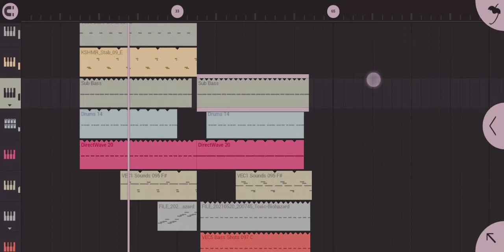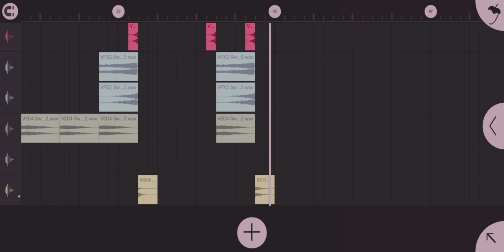[ FREE FLM ] The Magic Bomb 2021 ( Mizter SokRa ) 👉 500 Views Free Flm 👌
☞សូមស្វាគមន៍មកាន់ឆានែលខ្ញុំបាទ ស្តាប់ចម្រៀងកន្រ្តាក់អារម្មណ៍ រាំលេងសប្បាយ...
➤ ទទួលដាក់ពាណិជ្ជកម្មផ្សេងៗ...
☏ ទាក់ទងតាមទូរស័ព្ទ_
⚠ ហាមយកវីដេអូខ្ញុំទៅផុសបន្តបើគ្មានកាអនុញ្ញាតពីខ្ញុំ⚠
≋♥❶♥♥❷♥♥❸♥♥❹♥♥❺♥♥❻♥♥❼♥♥❽♥♥❾♥♥❿♥≋

✠ ▬༺𐄡𐄪▤▒▓｟〖𝙈𝙄𝙎𝙏𝙀𝙍 𝙎𝙊𝙆 𝙍𝘼 〗▓▒▤𐄪𐄡༻ ▬✠

☯︎๏▬▬【｟សូមអរគុណសម្រាប់ការគាំទ្រពី0រហូតដល់k｠】▬▬๏☯︎

✹【🅢🅞🅝🅖 🅚🅗🅜🅔🅡 🅡🅔🅜🅘🅧 🅝🅔🅦 ❷🅞❷❶】✹

សូមចុចបូតុង_Subscribe_និង_Likeដើម្បីទទួលបានវីឌីអូថ្មីកំពុងល្បីក្នុងទិកតុក
ខ្ញុំបាទMr Sothat Remix សូមទោសសំរាប់បទចំម្រៀងណាមួយដែលខ្ញុំយកមកផុសប្រសិនបើម្ចាស់បទមិនពេញចិត្តសូមខមិនខាងក្រោមវីឌីអូខ្ញុំបាទខ្ញុំនិងលុបវីឌីអូនិងចោលភ្លាមតែបើស្រលាញ់ពេញចិត្តសូមចុច Like &Sh ផងឬចុចជាវ ឫSubscribe បើមិនពេញចិត្តត្រង់ណាអាចឆាតមកខ្ញុំបាទបាន
 YouToube Mister Sok Ra Remix Mrr Sothat Remix Mrr Run Walker Ft Dj Sie Remix 2020 Remix Mrr Sothat Remix 202Free Loop ដោយបង NY Joker
MrZz Do Official,dj game remix in thailand,rasmey hang meas,mrr rayuth,Mrr Rayuth melody, Mrr Rayuth melody new,Mrr Rayuth melody 2018,remix 2019,
Mrr Rayuth melody bek, Mrr Rayuth melody new 2017,Trap City,Dgame,bong troll,the troll Cambodia, Bong Troll On
Mix,Mrr Vandy,Prey Veng,Prey Veng Remix,Mrr Dii Remix
In Prey Veng,
Mrr Rayuth,Mrr Rayuth Melody,Mrr Rayuth Remix 2018,si
ka ra why,Free melody,Free Loop,free Flm,Free FLP,Free Acapella,
Mrr Rayuth on the mix,Mrr Dii Zer Remix 2017,Ra Zony,Mrr Rayuth Remix 2019,remix 2018
,Mrr Bong Tùng Official,Sunday Production Official,sok sabay,Yong Ye,Hea Ly,CHOLCHET REMIX3,MRemix 2019 រិមិច 2020 បទកំពុងល្បីខ្លាំង TikTok new melody Mrr Chhith Remix Official
👹បទថ្មីរីមិច 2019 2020 Remix 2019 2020 in Tik Tok New Remix 20000$
jz Vong Online 2020,Djz Vong Online 2019,Djz Vong
Mix,Djz
Mix, QVong Official,I Love Cambodia,Song La'3 Tok,Famil
Fly,TCD
Remix,Mrr Thea TCD,Tik Tok Videos, Tik
Mr Sothat Remix ☑️Remix New New 2020,Dj Sothat ▶️
🎼បទល្បីក្នុងTikTok 2020,New Song Remix,Remix TikTok 100%✔️🧡Mr Sothat Remix 💥✔️